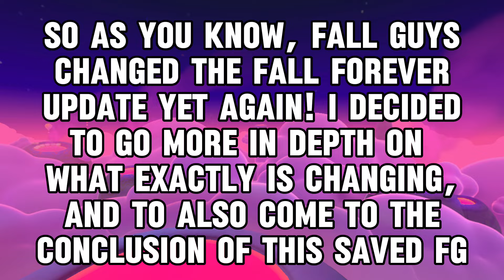Is Fall Guys SAVED? (NEW Unity Update, Unvaults, & More)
With this exciting update, I decided to go in more detail what exactly has changed today within Fall Guys!